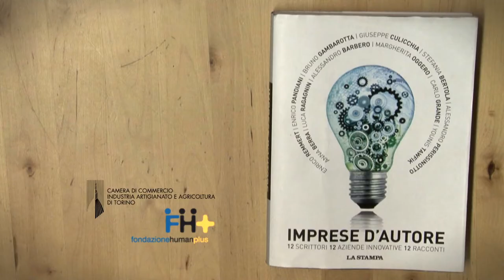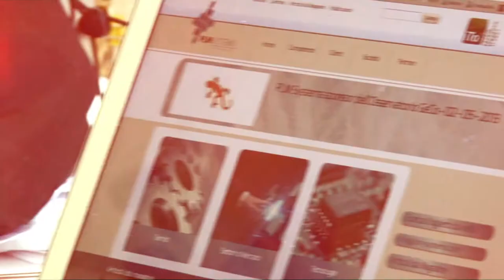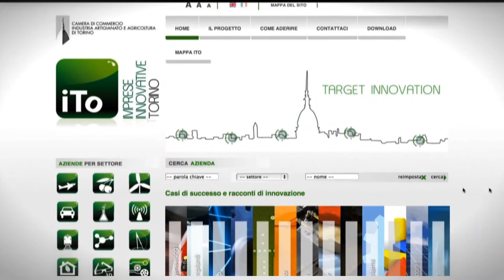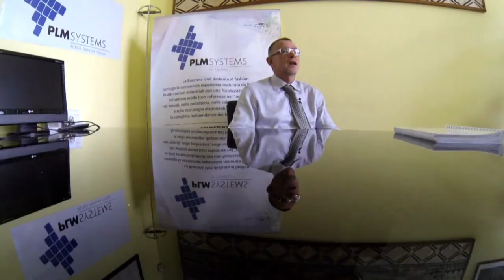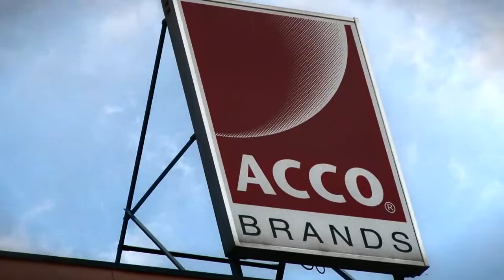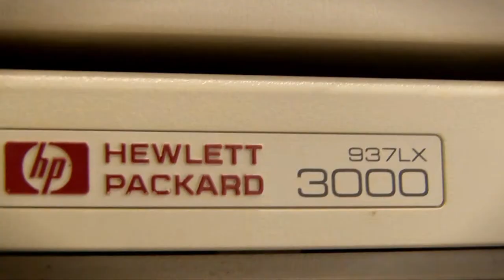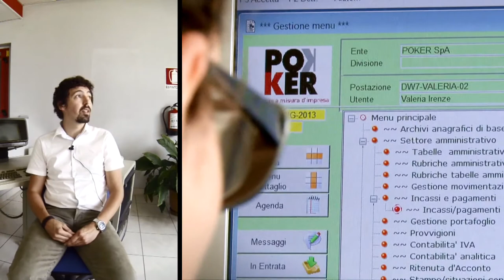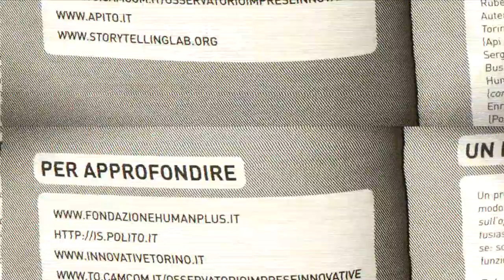Paralleli#42 - PLM + Poker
Iniziamo con la storia di PLM Systems srl e Poker spa.